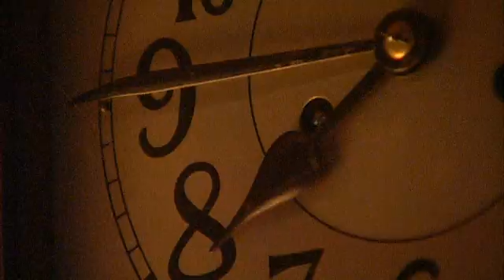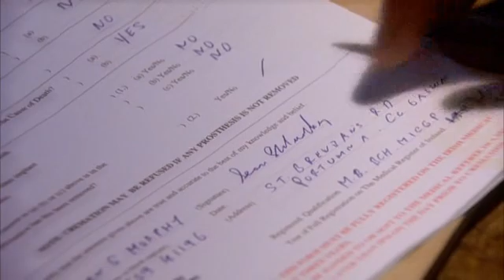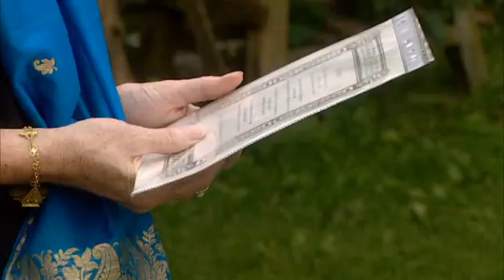Human body - Death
A clip from robert Winstons "the Human body" TV series in which a real man dies